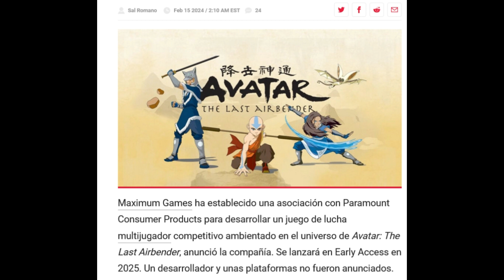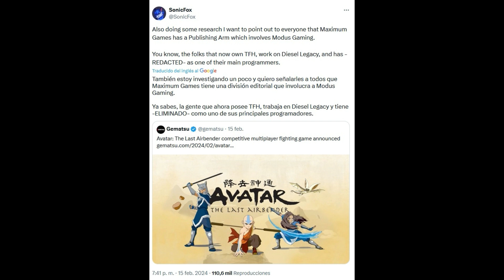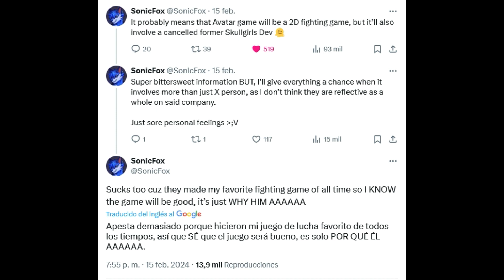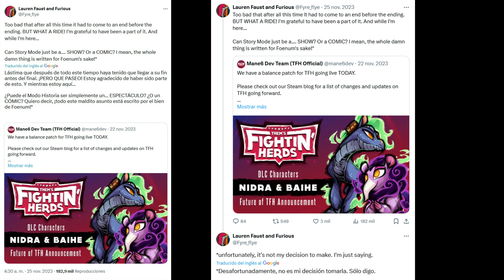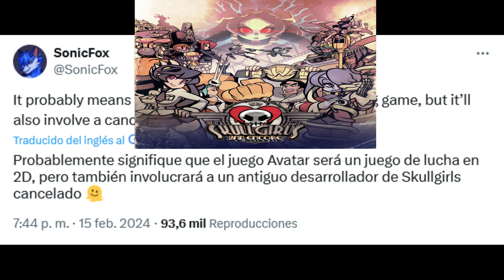Avatar: El Último Maestro Del Aire ( Podría Ser Un Juego De Lucha 2D )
Esta semana  se anuncio de forma oficial un juego de lucha competitivo de Avatar: El Último Maestro Del Aire,el cual podría ser un juego de lucha 2d.